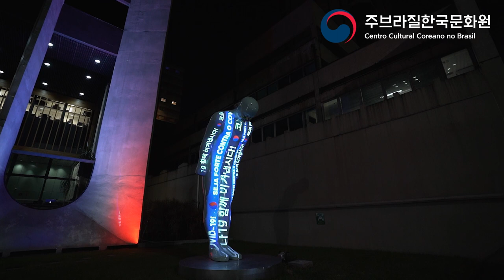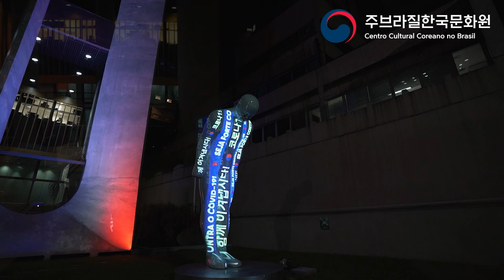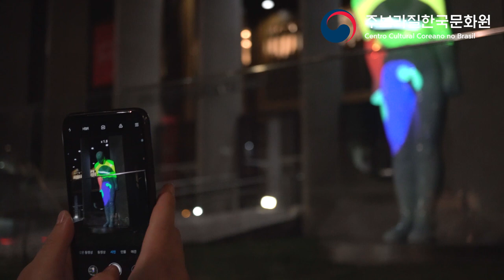Projeção Mapeada no Greeting Man, "Força!! Força!!"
Segunda Projeção Mapeada no Greeting Man!

O Centro Cultural Coreano irá realizar a Segunda Projeção Mapeada no Greeting Man, para transmitir a mensagem da paz e consolo para todos a partir de amanhã (07/08) até domingo (09/08), das 19:00 às 23:00.

O vídeo ficará disponível no nosso canal do Youtube depois que a projeção terminar.

O Greeting Man pediu para avisar que tudo vai ficar bem.

Obrigado!